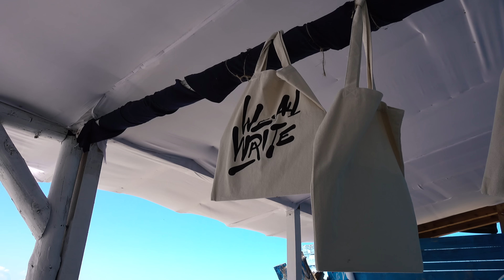Arsek & Erase Ahtopol Bulgaria - Graffiti Trip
Our wall we painted in Ahtopol Bulgaria for We All Write festival.

Shot on:
Sony DSC-RX100 V

Special Thanks to:

150 ideas and We All Write festival